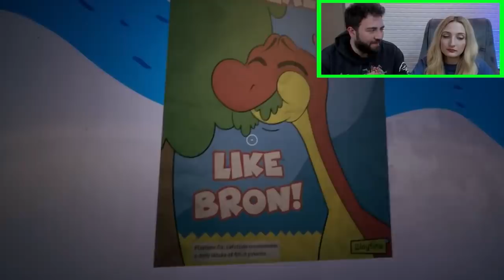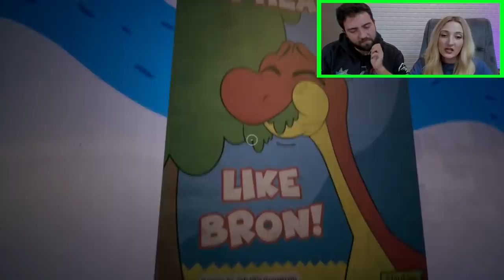POPPY PLAYTİME YENİ KIRMIZI YARATIK 😈 🧸| KÜBRA NİSA HAN KANAL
MERHABA ARKADAŞLAR BUGÜN HAN KANALLA BİRLİKTE POPPY PLAYTİME OYNUYORUZ,FAKAT BUGÜN MAVİ CANAVARIMIZ OLAN HUGGY WUGG'DEN KAÇABİLECEKLER Mİ DİYE DÜŞÜNMÜYORUZ ÇÜNKÜ BUGÜN ÇOK FARKLI YENİ BİR YARATIKLA KARŞILARINIZDAYIZ İYİ SEYİRLER